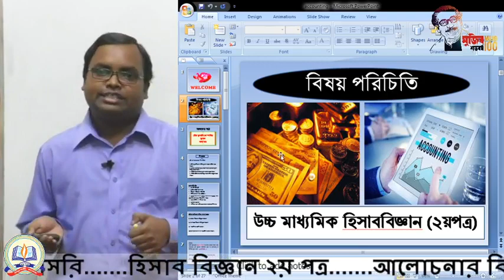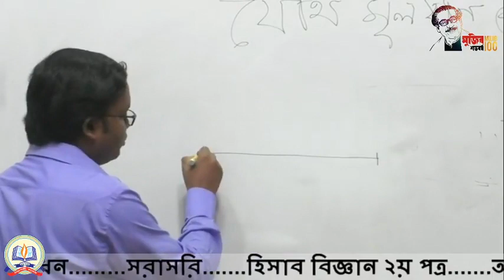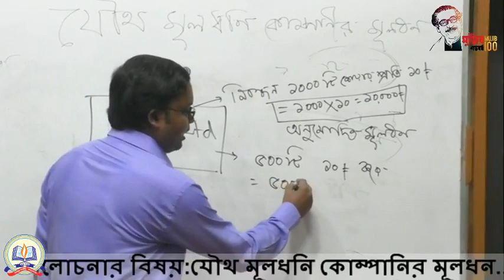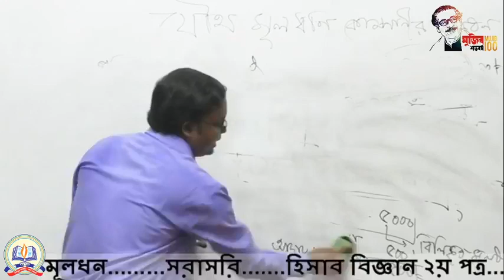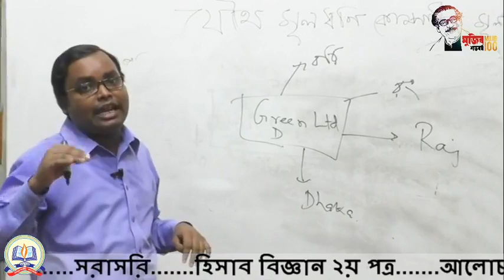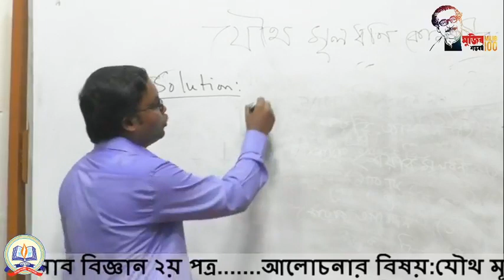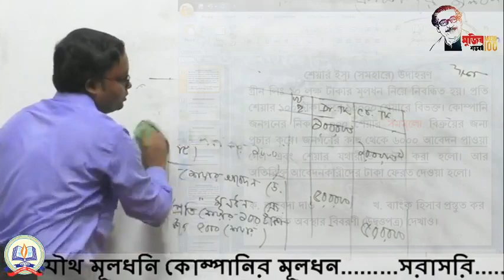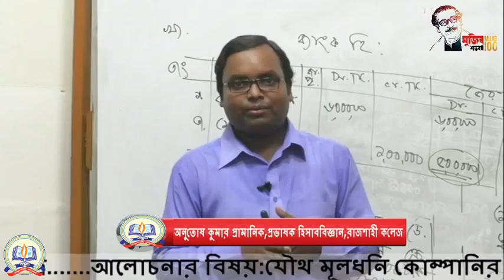Rajshahi College Online Class হিসাববিজ্ঞান 05/05/2020